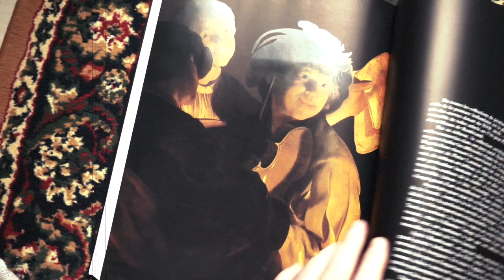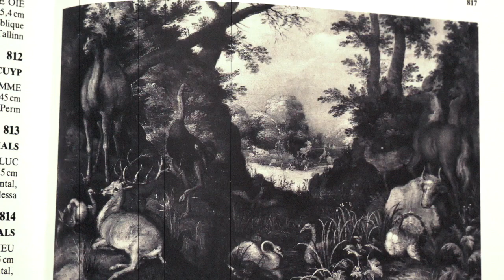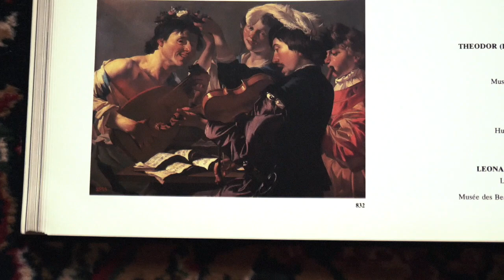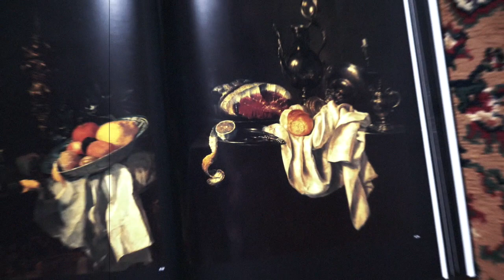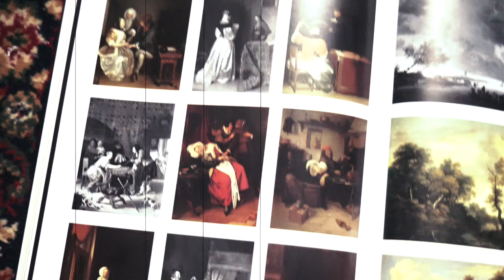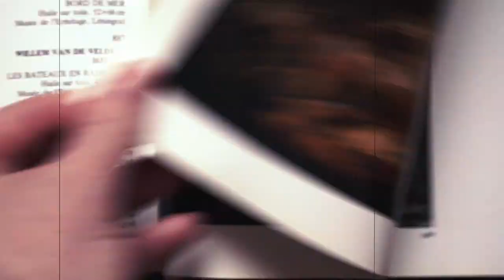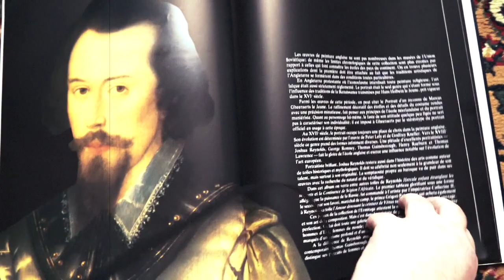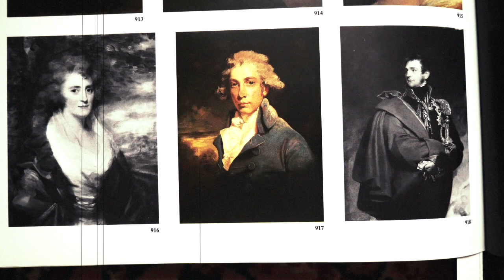DEGENERATE & DERAILED, Guitar Pograjki PART 1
I'm playing my guitar after 8 months of learning from a scratch. For background I used an old Painting Art.